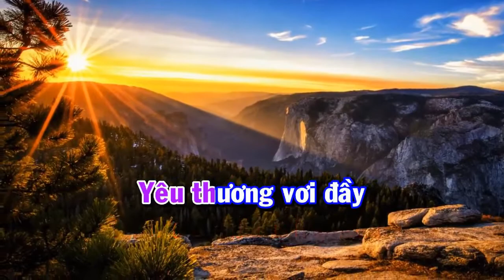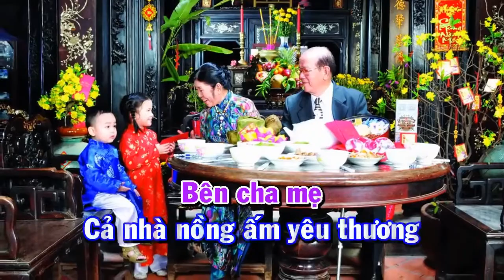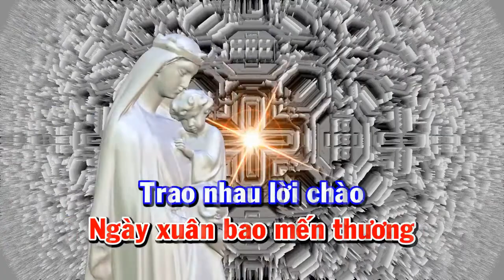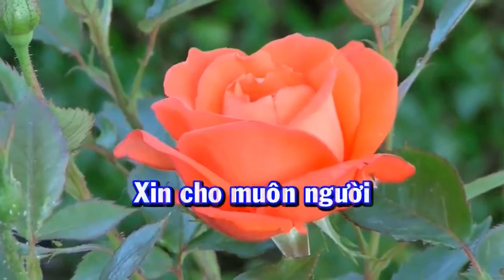Ước Mơ Ngày Xuân Karaoke